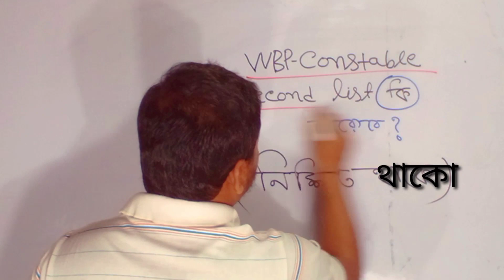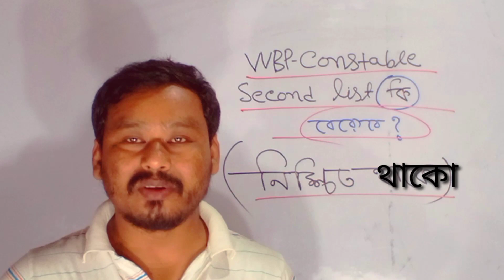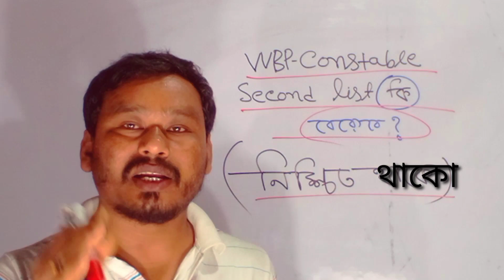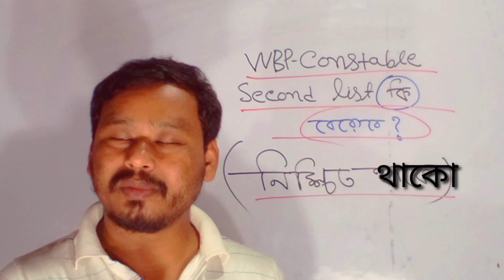WBP constable preliminary result second list 2020 | 2nd list WBP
WBP constable preliminary result second list 2022 | Wbp constable second list | 2nd list WBP constable 2020 |
Wbp constable 2021 preliminary result 2nd list update |
Wbp constable second list and kp constable New vacancy 2022 | wbp second list |wbp_constable_secondlist wbpconstable2ndresult wbp constable second list expectation | mrgs study center | wbp constable preliminary 2nd list update
Wbp constable result 2nd list | wbp constable New result | wbp constable new vacancy 2022 | wbp constable 2022 result 2nd list published | wbp_constable2nd_result2020 wbp constable preliminary exam 2nd result update | wbp constable & kolkata Police constable recruitment upcoming vacancy 2022

Wbp constable preliminary result second list 2022 |

WBP constable সেকেন্ড লিস্ট কি আদৌ বেরোবে ?  এরকম কি কোন সম্ভাবনা রয়েছে | কোন একটি এক্সামের সেকেন্ড লিস্ট কখন বের হয় , সেকেন্ড লিস্ট বেরোনোর কি কি কারণ থাকতে পারে |
বন্ধুরা  জানতে হলে পুরো ভিডিওটি ওয়াজ  করো |

Mrgs study center |